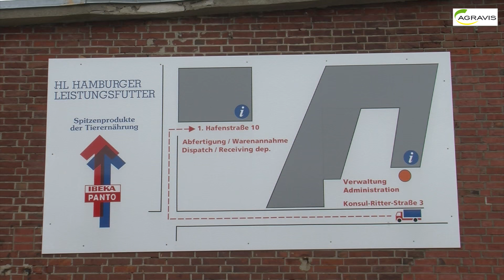In alle Welt: Produkte der Hamburger Leistungsfutter.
Warenannahme, Produktion, Lager, Absackung und Verladung: Bei der Hamburger Leistungsfutter ist dafür Platz auf 3,5 Hektar Fläche. Eine Vielfalt an Futtersorten hält das hochmoderne Mischfutterwerk bereit. Von Hamburg aus gehen die Produkte in die ganze Welt.

Sie haben eine Frage? Hinterlassen Sie uns einen Kommentar.